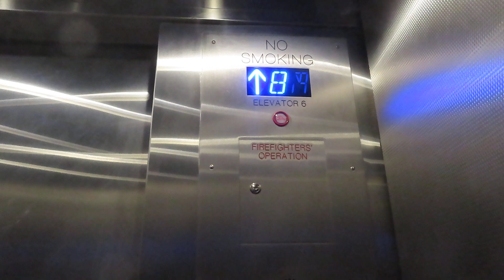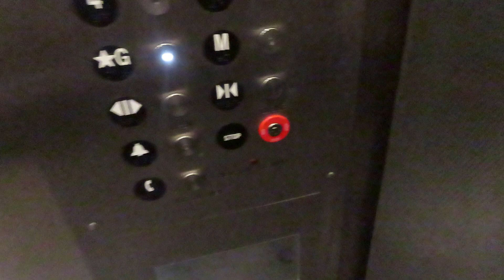Kone Traction Parking Elevators At Arizona Center (With Skyvator Productions)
Riding the parking garage elevators at Arizona Center in Phoenix AZ I was riding and filming with Skyvator Productions